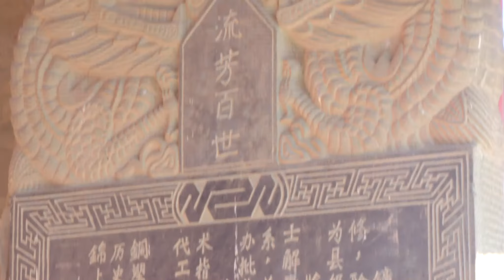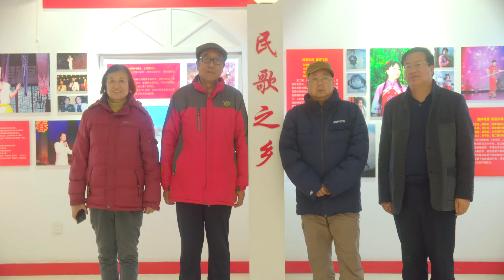【旅行VLOG】中国陕西榆林陕北民歌美丽乡村王二妮家乡行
王二妮，1985年10月22日出生于陕西榆林